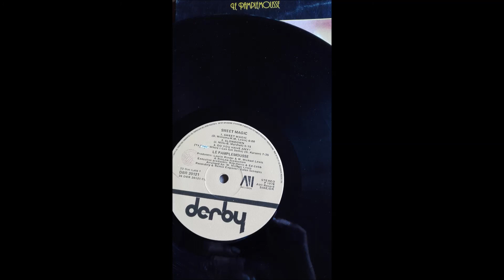Slowdown - Le Pamplemousse 1978